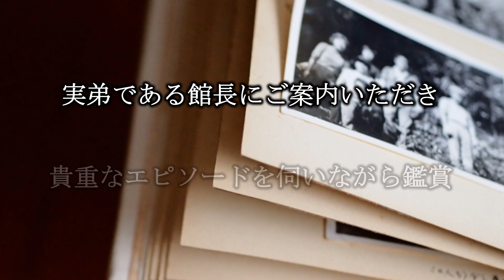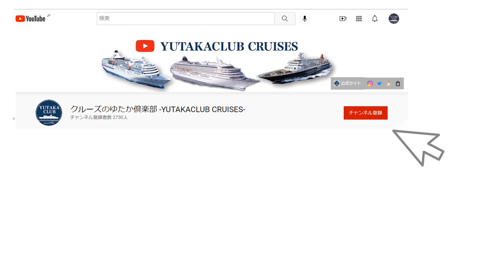【添乗員の声シリーズNo.60】東洋のマチュピチュといわれる別子銅山 新緑のせとうち ガンツウの船旅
今回は高級客船ガンツウによる瀬戸内海の船旅です。
島々が織りなす美しい瀬戸内海の風景を優美で上質な｢ガンツウ｣で巡ります。同行した添乗員の声をご紹介いたします。

現在募集中のガンツウ利用のツアーはこちらです

【東洋のマチュピチュといわれる別子銅山 新緑のせとうち ガンツウの船旅】
2022年05月10日〜2022年05月13日

今ツアーは松山空港より四国愛媛に入り、しまなみ海道を通り映画の街 尾道を訪れます。そして2日目に「ガンツウ」にて2泊3日のクルーズをお楽しみいただいた後、下船後は汐待の港 鞆の浦を観光し、復路は新幹線にてお戻りいただくコースです。

残念ながら、今回の旅のメインでもある東洋のマチュピチュといわれる別子銅山の東平エリアには落石による通行止めの為、行くことができませんでしたが、観光坑道や観光列車があるマイントピア別子では30,000本のシャクヤクが見頃を迎えており、お客様の目を楽しませてくれました。また、生口島にある平山郁夫美術館では故平山郁夫氏の実弟である館長にご案内いただき、絵画の説明はもちろん家族ならではの貴重なエピソードをお伺いしながら鑑賞することができました。尾道ではロープウェイで千光寺公園まで登り、日本遺産に認定された箱庭のような尾道の街並みをご覧いただきました。

そしていよいよ、尾道市のベラビスタマリーナより「ガンツウ」にご乗船です。西は愛媛県の大三島、東は香川県の塩飽諸島まで、尾道を中心に西と東の瀬戸内海の自然が織りなす絶景を同時に楽しめる航路です。2日目は、芸予諸島のひとつである関前諸島、夕景で有名な父母ヶ浜、昔からの離島の暮らしが根付いている笠岡諸島などを訪れます。また、船内での食事は瀬戸内沿岸地域の旬の食材を中心に一流料理人が丹念にお作りしており、大変好評をいただいております。最終日4日目ガンツウ下船後は、風待ち汐待ちの港 鞆の浦へ。情緒あふれる港町を散策いただき、帰路へとつきました。

この「ガンツウ」クルーズを利用したツアーは弊社でも人気のシリーズとなり、お陰様でこの度12回目を迎える事ができました。大小700もの島々が点在する風光明媚な瀬戸内海を巡るガンツウの船旅は、船上からご覧いただく美しい景色、木をふんだんに利用された独特な船内の雰囲気とサービス。他の客船と一味違うガンツウの船旅は、毎回ほぼ満室の人気のクルーズです。当社では今後も皆様に自信を持ってガンツウの船旅をお勧めいたします。